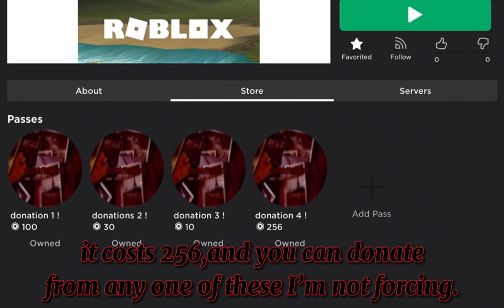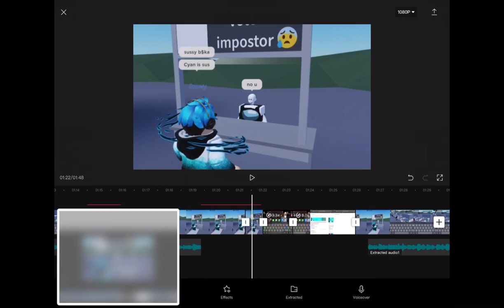ROBLOX rate my avatar..but I’m too sus..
ok
audio in intro: good 4 u instrumental - Olivia rodrigo
audio in my ad: stay - instrumental
audio in outro: able sisters
©️ info:
here's the game which has the gamepasses;

no forcing just trying to get rbx for an avatar I can use in edits of tiktok !
socials;

rblx; xXRosyQueenforeverXx
discord; mama kat#4573
discord server;
haha yes I love playing mimic !
yes